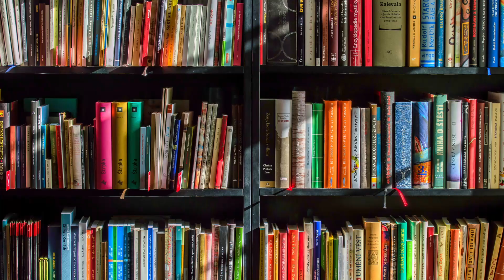Luffy vs Usopp: The Story in a Fight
- cxlt. x Nuver - Conversations In Reverse
- Provided by Lofi Records